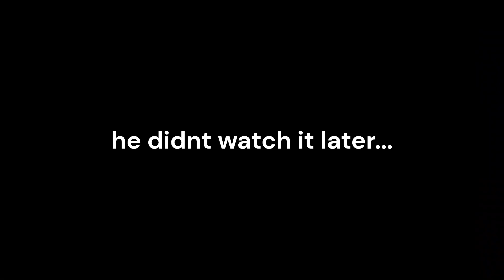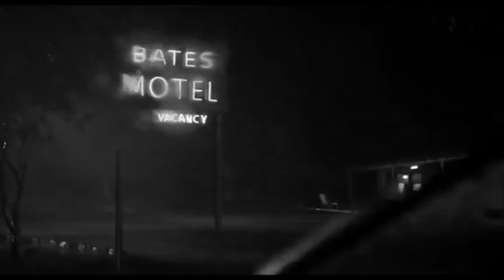3 HORROR MOVIE Trailers That Gave Me Nightmares...